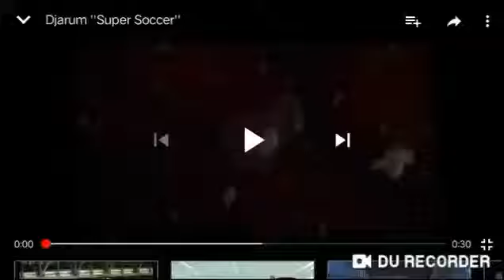Djarum super soccer tvc ronaldowati